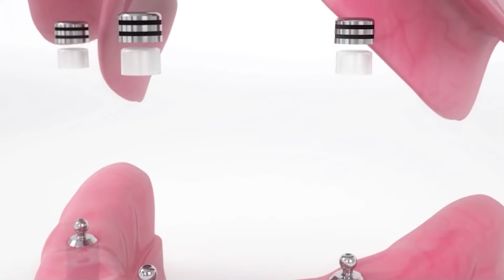3 Things That Your Dentist Probably Wont Tell You About Dental Implants